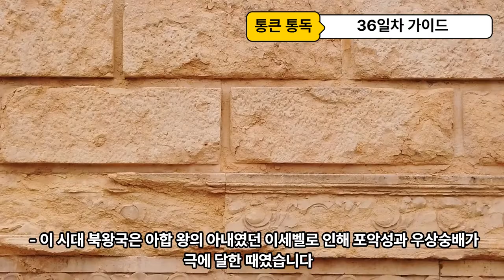90일 통큰통독 36일차 통독 가이드